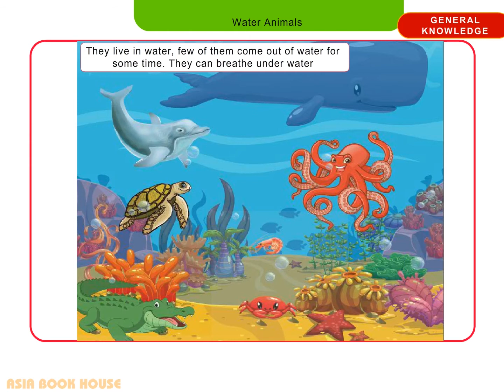LKG || GK || Animals